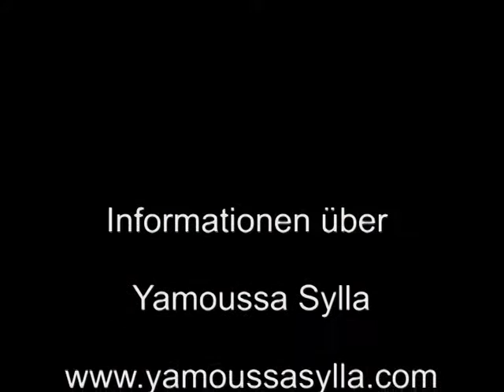Der Djembefola Yamoussa Sylla am Oskarmaus Festival 2012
Kleine Jam Session mit Yamoussa Sylla, Billy Konate und Baobeats am Oskar Maus Festival 2012 in Ganterschwil.

Yamoussa Sylla ist Djembe-Meister aus Guinea Conakry und wohnt seit Mai 2011 in der Schweiz. Er gibt wöchentlich Djembé Unterricht in St.Gallen: Gruppenunterricht für Anfänger und Fortgeschritte, Spielstunde ohne Technik für alle Niveaus und Einzelstunden auf Anfrage.
Er kann für Seminare und Auftritte gebucht werden.